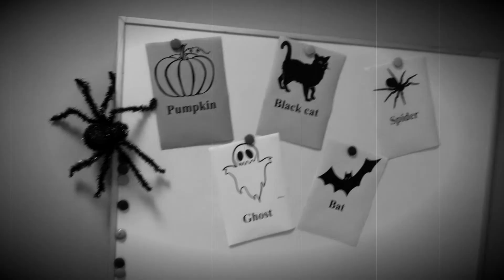N'ecole Halloween 2017